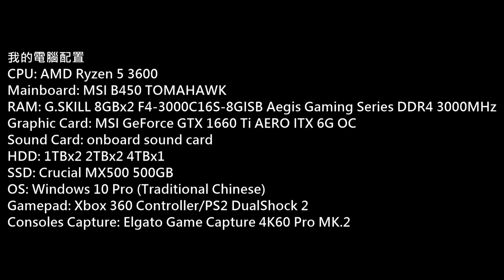DOA Xtreme Venus Vacation PC Gameplay P.1562